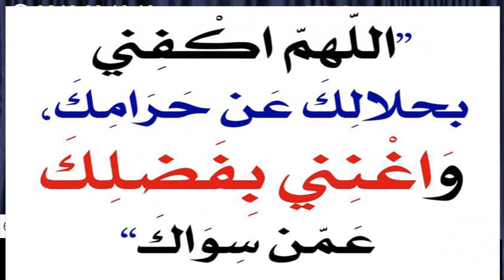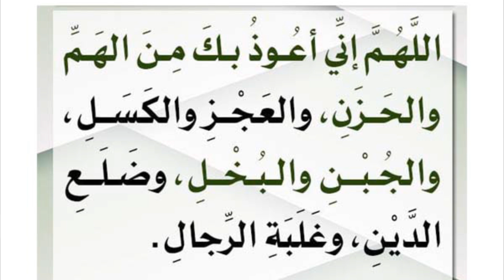കടം: പരിഹാരവും ..... മുന്നിൽ വെക്കപ്പെടുന്ന മയ്യിത്തും - ബഷീർക്ക അനുഭവങ്ങൾ - 176